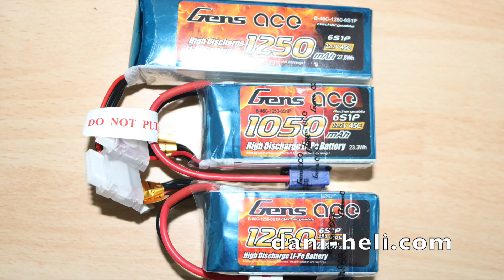SAB Minicomet Build Picture slideshow // dani-heli.com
eine kleine Slideshow vom Bau und Erstflug